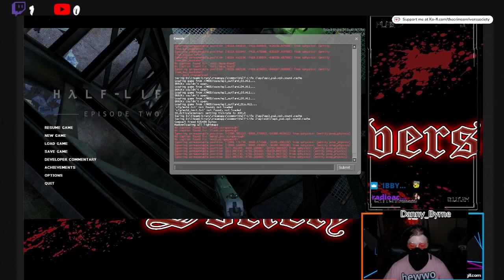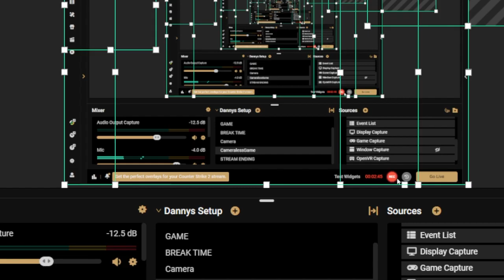Blooper Reels!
Enjoy this Blooper reel from clips removed from previous recordings. This is also my first fully-edited Youtube video, as opposed to just posting something I had recorded, Livestreamed, or something more audio-based. I really hope y'all like it! :)

I'm uploading this an hour and a half before my usual stream time because I won't be here, but I plan on pushing another one of these out for Sunday too. Thanks, and have a good day or night!

Keep Those Crimson Rivers Flowing, folks!